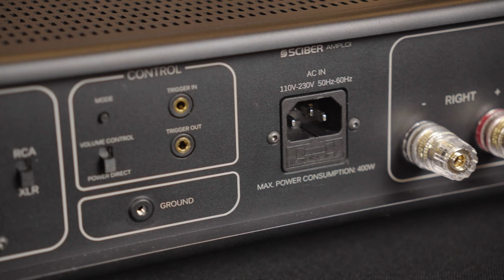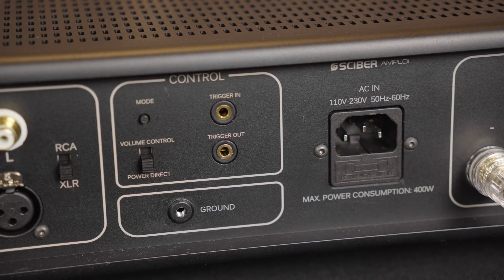Российский усилитель SCIBER Amploi. Обзор с участием Михаила Кучеренко.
Первый видеообзор в 2024 году мы посвятили российскому усилителю SCIBER Amploi. В оценке качества его звучания принял участие ведущий программы "СтереоПравда" - Михаил Кучеренко.

Молодая российская компания SCIBER, основанная в 2019-ом году, представила на суд меломанов дебютный проект – интегрированный усилитель SCIBER Amploi. К слову, усилитель почти полностью делается в России: наша разработка, дизайн, изготовление печатных плат и сборка.

Очень необычно, что в усилителе реализована фирменная технология цветомузыкальной подсветки. Функция цветомузыки, которая поначалу может восприниматься в аппарате подобного класса как нечто чужеродное, на практике весьма органично вписывается в общий антураж, не отвлекая, а скорее наоборот, способствуя погружению в музыкальную ритмику.

По качеству звучания усилитель намного превосходит ожидания, и мы без колебаний рекомендуем его к ознакомлению всем отечественным меломанам, хотя понимаем, что купить его смогут не все из-за достаточно высокой цены.

Рассказывая о своих впечатлениях от звучания системы с усилителем SCIBER Amploi, Михаил Кучеренко упомянул о том, что они зависят в том числе от системы оценок - Lifestyle или High End. Не претендуя на абсолютную точность описания этих терминов, мы считаем, что к категории Lifestyle относится аппаратура, в которой значительное внимание уделяется дизайну, а звучание является максимально комфортным и эффектным при воспроизведении различных музыкальных жанров. High End - это аппаратура, призванная обеспечить максимально достоверное качество звучания. Потенциальные владельцы такой аппаратуры - люди, не признающие компромиссов в качестве звучания. Дизайн High End устройств может быть абсолютно утилитарным, хотя часто встречаются очень красивые изделия, которые выглядят как произведения искусства.